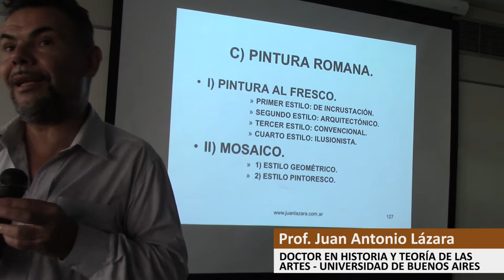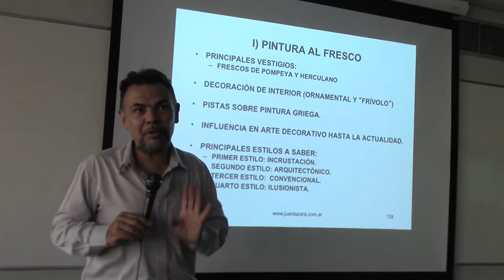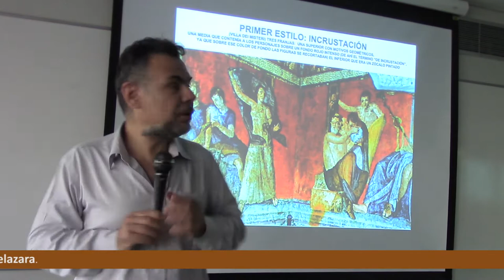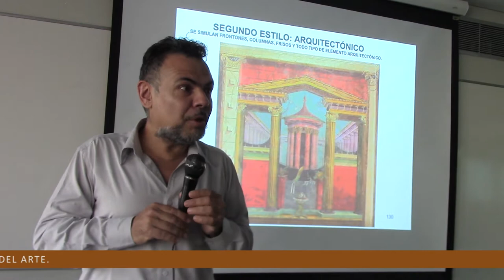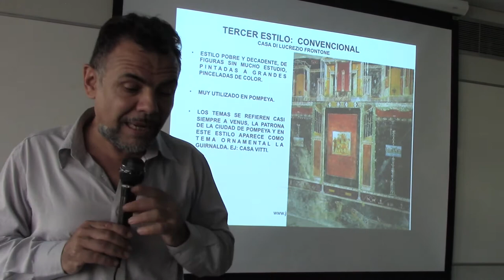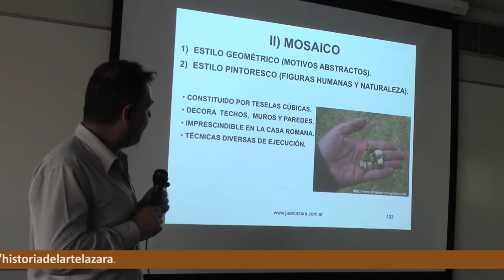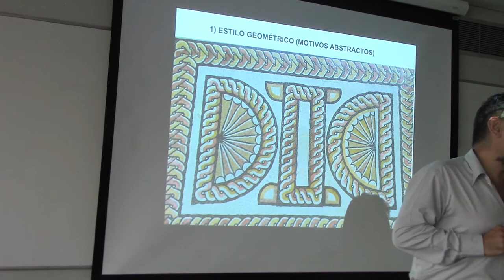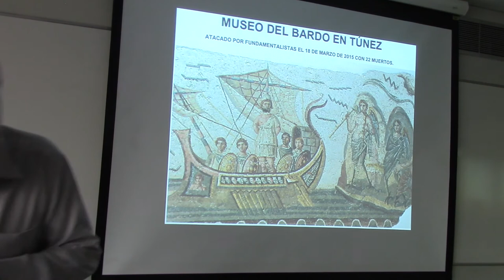61 PINTURA POMPEYANA Y MOSAICO ROMANO POR EL DR. JUAN LAZARA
Arte Romano Mosaico Fresco Pompeya Herculano Estilos de la Pintura Romana